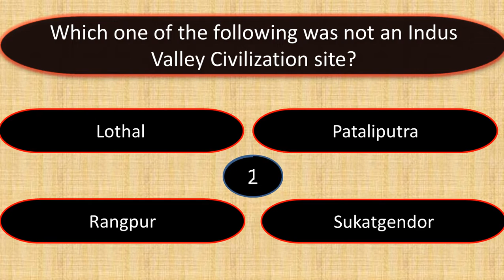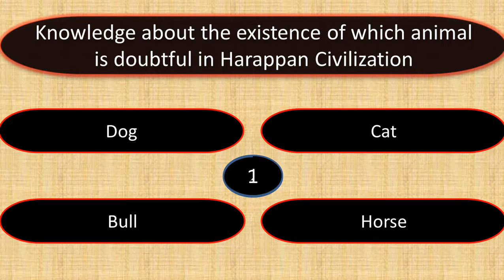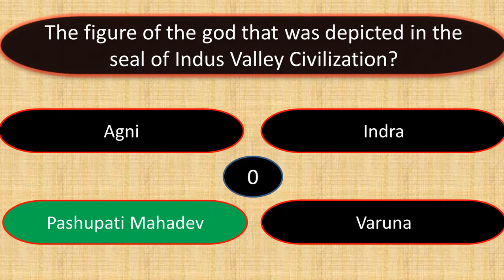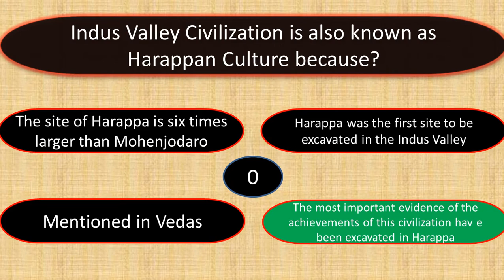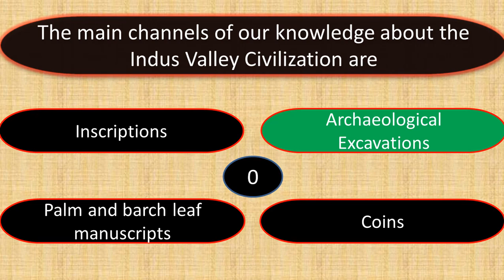harappan civilization questions and answers (for all competitive exams)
Harappan Culture Quiz For Competitive exams like
SSC CGL,UPSC,SSC GD,SSC STENOGRAPHERS,SSC CHSL and RAILWAYS